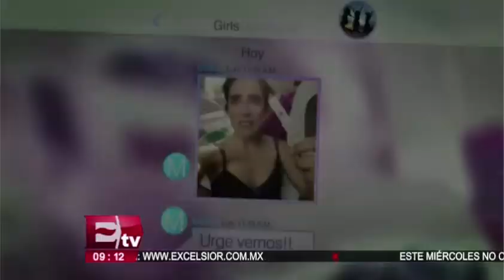Las películas mexicanas más taquilleras durante el 201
La película que ocupa el primer lugar es protagonizada por Karla Souza y se llama “¿Qué culpa tiene el niño?”, fue dirigida por Gustavo Loza y producida por Dimond.   21 diciembre de 2016

Conductor: Atalo Mata y Gabriela Tlaseca.
Horario: Lunes a Viernes @07:00-09:30.